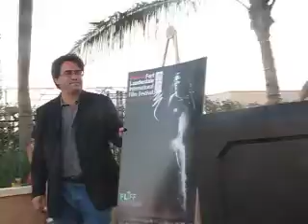FLIFF poster party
This kick off event unveiled the 2009 poster! The theme was Mardi Gras. Poster was created by Beth Fiore, photographed by Peter Langone. They were just two of the creative team involved in the project. The poster, in black and white, revealed a 40s-glamorous look.